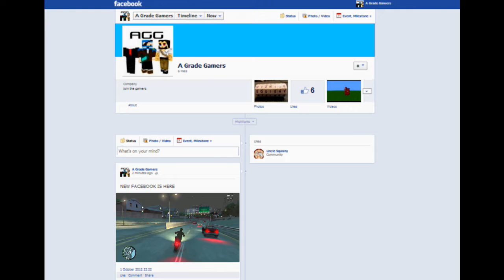More news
an update on the news,more news coming soon

and hope we reach 25,000 views thanks :D